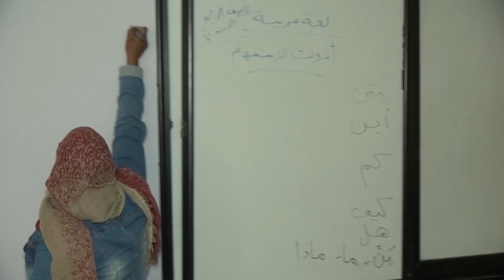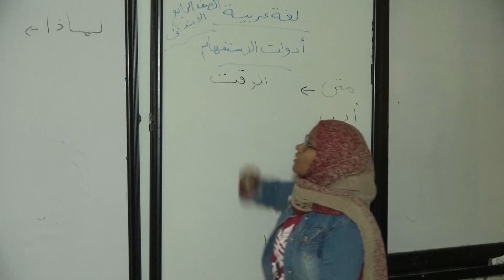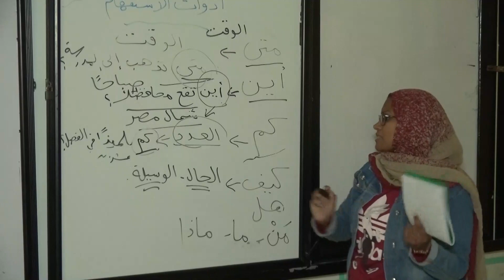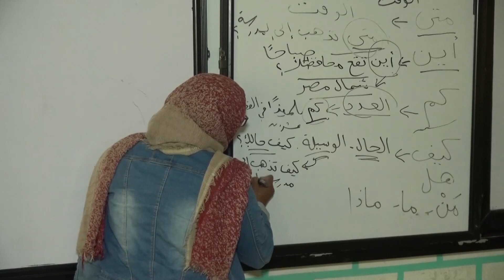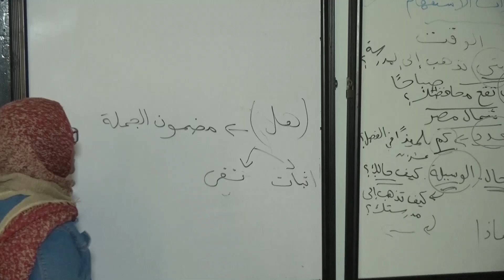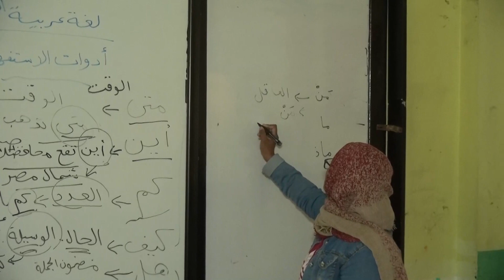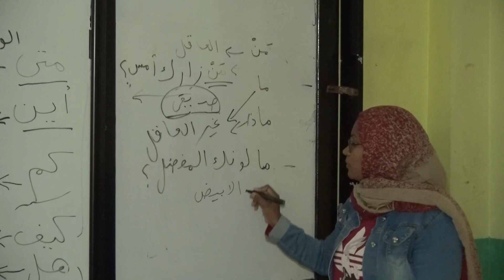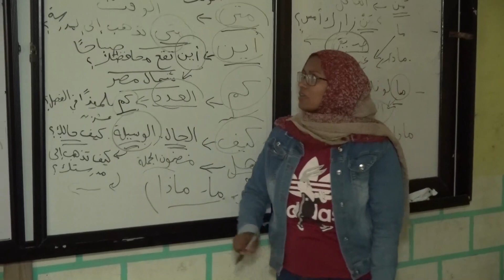أ/ منى محمد محجوب - نحو إدوات الإستفهام - اللغة العربية - الصف الرابع الإبتدائى - مدرسة أجيال للغات